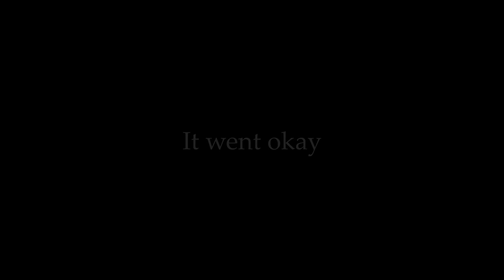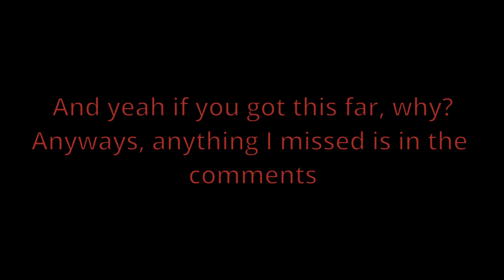Normal Gmod Sleepover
You get one nincompoop to convince to be in your first ever video and here it is.